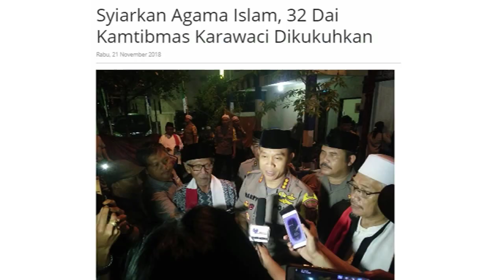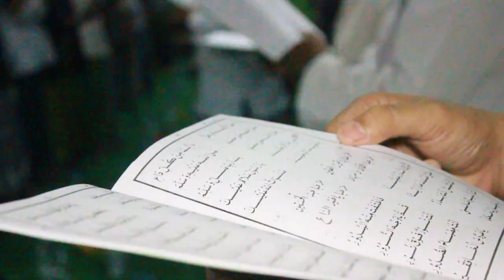INDOTV | Sinergisitas Polisi - Ulama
Pentingnya mempererat jalinan silaturahmi antara kepolisian dan para tokoh agama (Ulama) sesuai program unggulan Kapolres Metro Tangerang Kota Kombespol HARRY KURNIAWAN, S.IK, MH, diantaranya Polkis ( Polisi Kunjungi Sekolah), Polsantren ( Polisi sambang pesantren), polisi cinta masjid. dan polisi sambang (Toga, Tomas dan Toda).

Hal tersebut dibuktikan dengan, beberapa program unggulan yang sudah di laksanakan, salah satunya membentuk Da'i Kamtibmas yang dilaksanakan di Mako Polsek Karawaci dan di resmikan langsung oleh Kapolres dengan menyematkan langsung sorban kepada  para tokoh agama, yang berada di wilayah hukum polsek karawaci.

Adapun tugas dari dai kamtibmas diantaranya menggelar acara keagamaan, memberikan dakwah tentang kebaikan demi terciptanya keamanan dan ketertiban di masyarakat, hal tersebut diungkapkan KH Abdul Muthi Pimpinan Pondok Pesantren Roudlotussalaam satelah menggelar Maulid Nabi Muhammad SAW 1440 H sekaligus acara HAUL. yang dilaksanakan di pondok pesantren Roudlotussalaam, Jl. Gatot Subroto, Km.3 Rt 01 / Rw. 02 Kel. Cimone, Kec. Karawaci Kota Tangerang pada minggu (9/12/18)